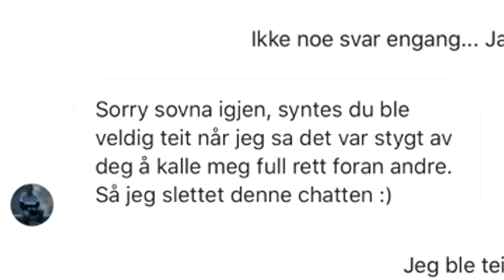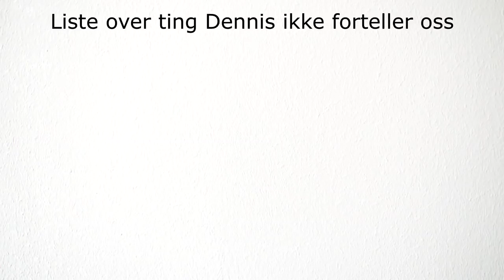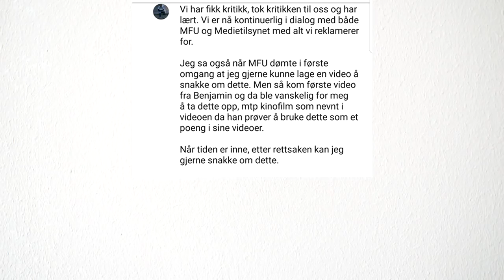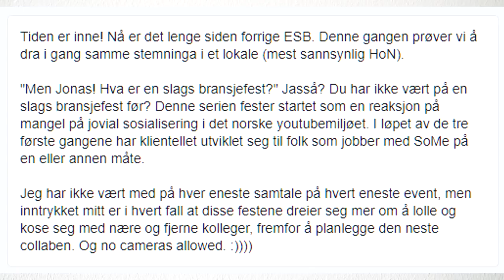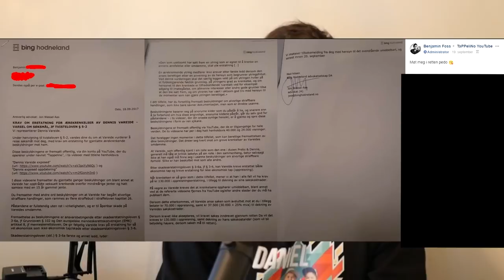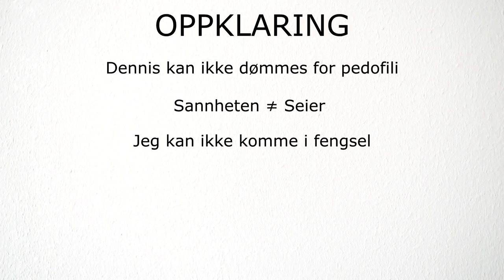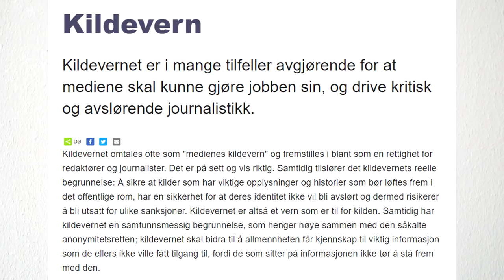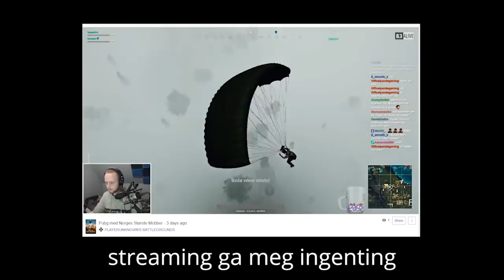TØYSETE DENNIS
Enten er alle tøysete eller så er ingen det :)

Denne videoen er ikke skapt for å spre hat mot noen eller noe.
Videoen er satirisk kritikk og skal ikke tolkes bokstavelig til enhver tid.